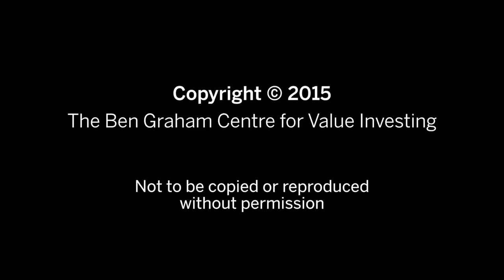2015 Value Investing Conference | Keynote Speaker: Russell Napier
April 15, 2015: Russell Napier, Author and Founder of Electronic Research Interchange (ERIC), was the  Keynote Speaker at the Ben Graham Centre for Value Investing's 2015 Value Investing Conference in Toronto, Ontario, Canada, and presented the topic “Equity valuation: Inflation, deflation and mean reversion”.